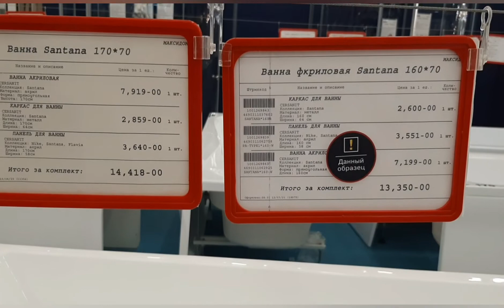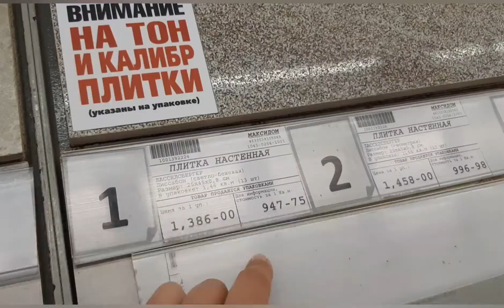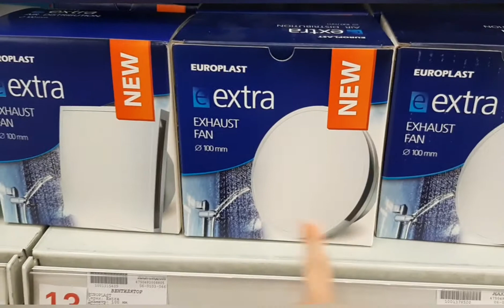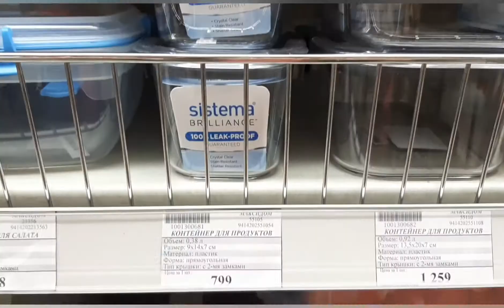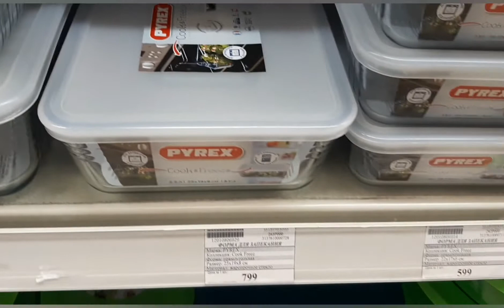ВЛОГ Гуляем по МАКСИДОМУ Красивая посуда